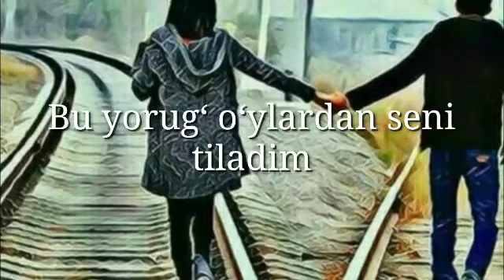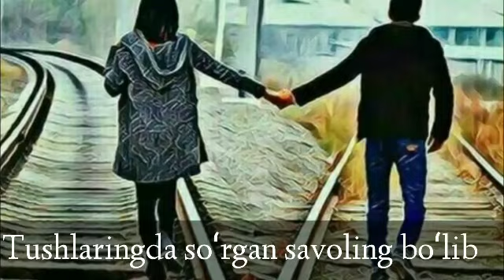1-APREL TANISH KUNLAR. SIZDADAHAM BORMI?